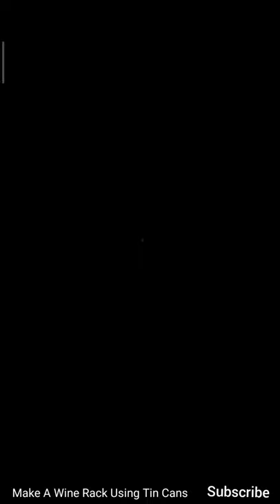Make A Wine Rack Using Tin Cans